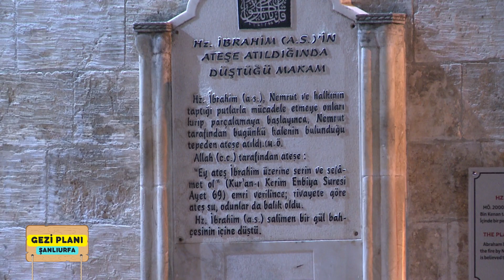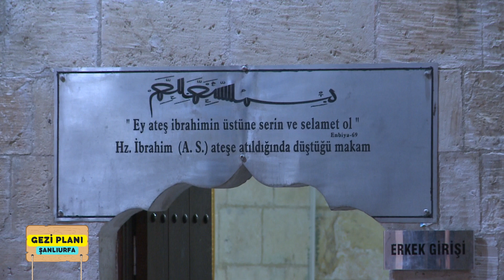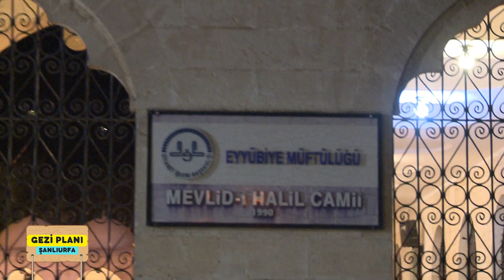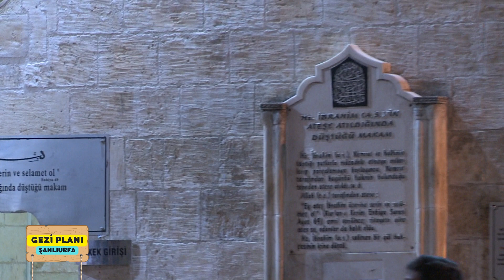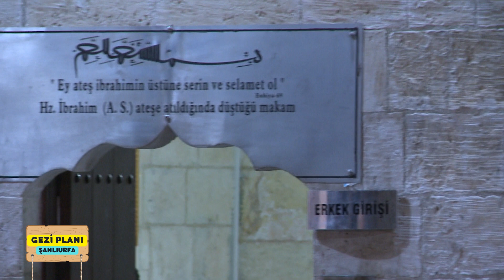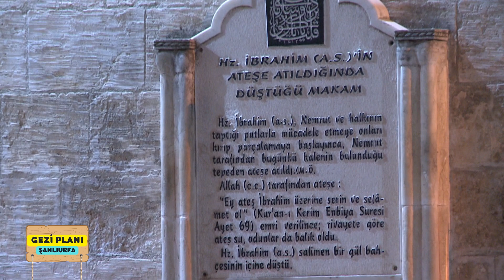'Gezi Planı' Şanlıurfa 1.Bölüm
Gezi Planı’nda Bu Hafta Kökleri Çok Eskilere Dayanan Bir Masalı Yaşamaya,Yaşayan Kültür Mirasını Görüp Onu Hissetmeye Davet Ettiğimiz Medeniyetler Beşiği’nin Kadim Şehri Şanlıurfa’dayız.
Tmb Tv’nin Hazırladığı Her Hafta Farklı Şehirlerin Gezildiği ‘Gezi Planı’ Programı Cuma Günü 20.00’de Tmb Tv’de.